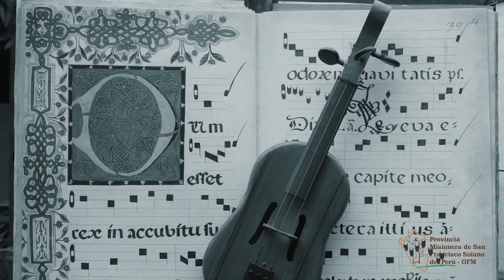Santa misa desde el Convento de los Descalzos: Fiesta del Bautismo del Señor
Preside la Eucaristía Fray Marcos Saravia Orellana, OFM
Domingo 10 de enero del 2021- 19: 00 pm